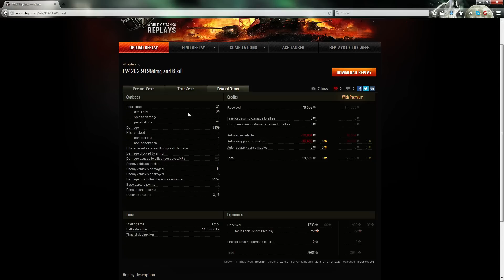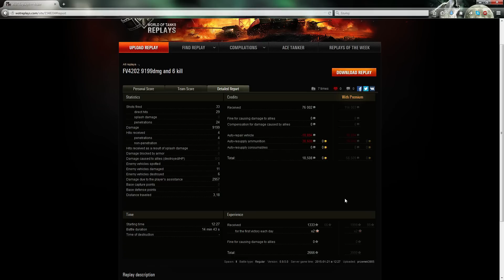ŚWIAT MEDÓW#4 - przemek3905 i FV 4202 w akcji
Nowy cykl filmów, gdzie pokazywane będą same medy.
Bitwy maja być dynamiczne, tak żeby się je z przyjemnością oglądało :)